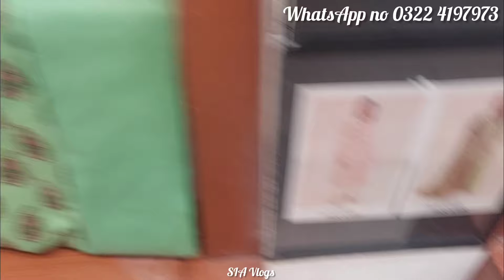Nishat linen new summer arrival low prices collection/Nishat linen new lawn collection/sia vlogs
Nishat linen latest lawn collection. Nishat linen Mother's Day Sale